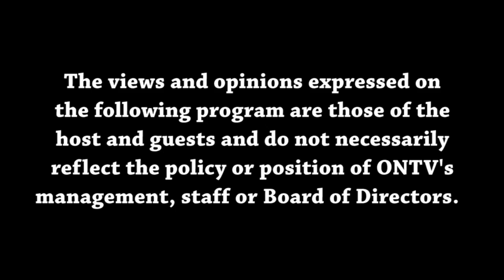Views from the Sideline 10-23-2024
Malik and Joey discuss Michigan v Michigan State, NBA season starting, Pistons expectations, and week 8 of the NFL season.